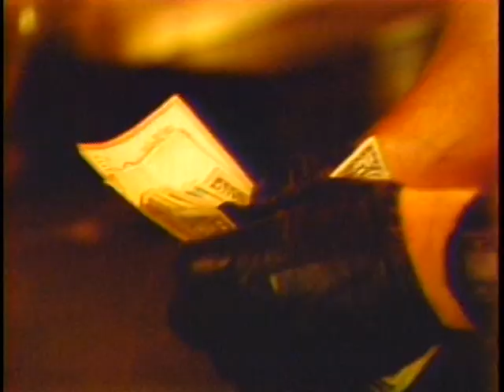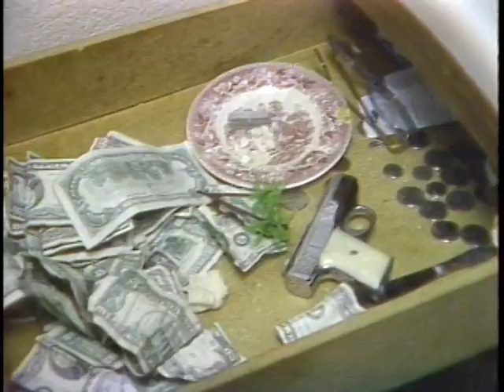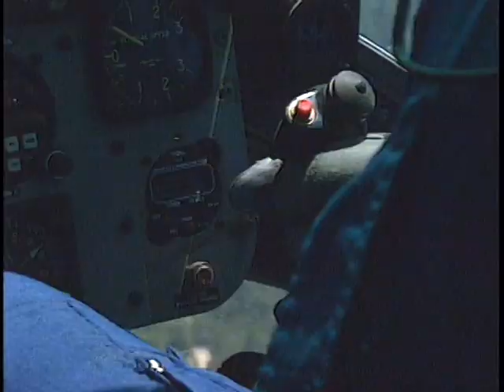IE Law Enforcement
Video recorded during the 80's and 90's.
Video in the 80's was shot by David R. Busse and video shot in the late 80' and 90's by me.
All in the southern California area.